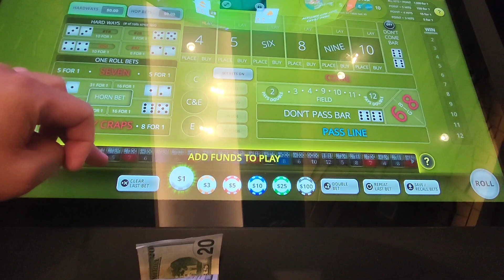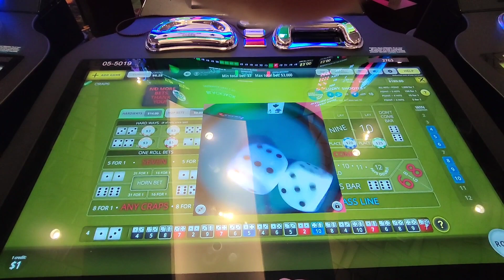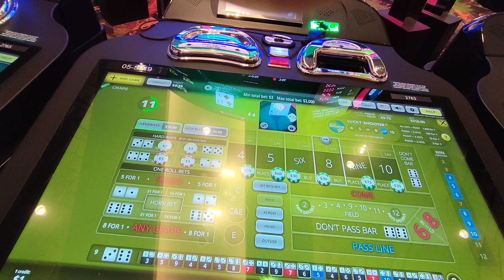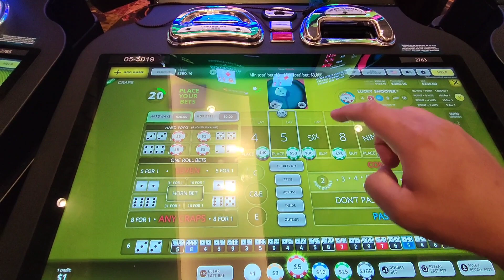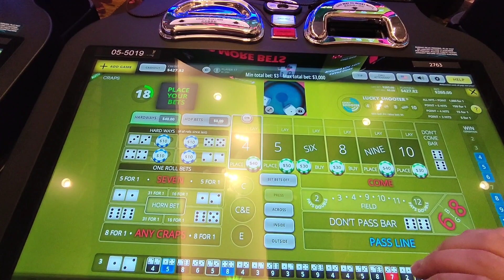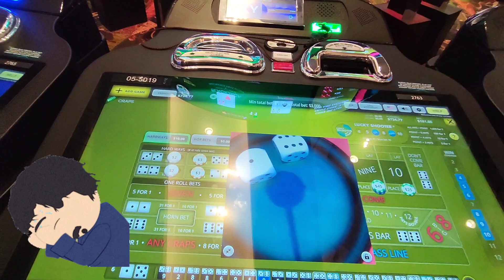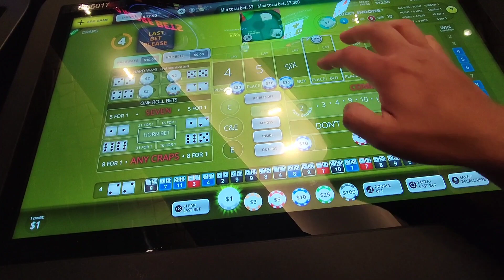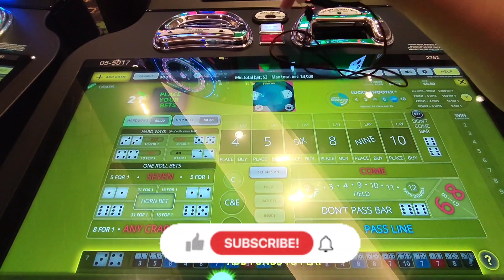Almost made it to $1k on bubble craps then Big Red took it back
Almost made it to $1000 off of $200 today. Was only buying in $120 at a time and even hit 3 out of the 5 numbers on the lucky shooter. But then Big Red came out and started taking it all back. Kept on trying but end up leaving the casino down $100 😔